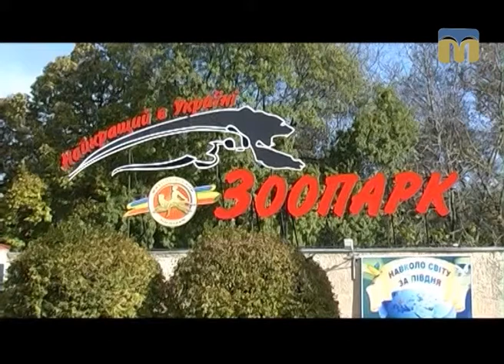Планета ZOO. Квітники Миколаївського зоопарку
Насолодитися різноманіттям квітів і барв запрошує Миколаївський зоопарк.